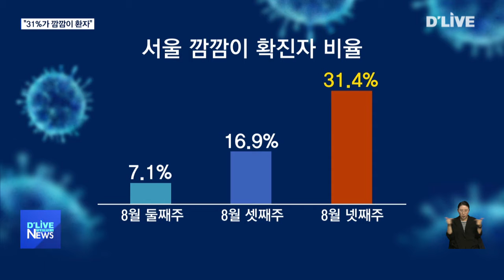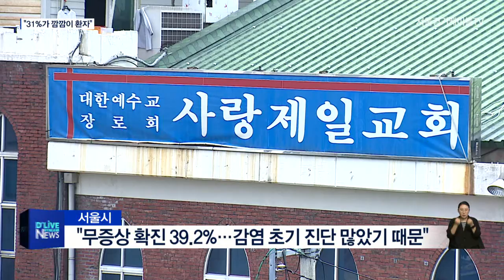[서울시] "서울 깜깜이 환자 비율 31.4%"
【 앵커멘트 】
코로나19 서울 확진자
세 명 중 한 명은
감염경로를 모르는
이른바 깜깜이 환자인 것으로
나타났습니다.
확진자수가 늘고 있는 것도
문제인데,
감염 경로를 알지 못하는 것도
문젭니다.

【 리포트 】
서울시가 밝힌 8월 넷째주
하루 평균 코로나 확진자 수는
126.3명. (총 884명)

8월 셋째주 하루 평균
128.9명에 비해선
다소 감소한 수칩니다.

하지만 발생 원인을 분석한 결과는
밝지 않습니다.

발생 원인 분류 상 '감염경로 확인 중',
즉 깜깜이 환자가 갈수록
늘고 있는 것.

8월 둘째주에는 전체 확진자의
7.1%였는데,

셋째주에 들어선 16.9%,

넷째주는 31.4%로 큰 폭으로
늘었습니다.

확진자 세명 중 한 명은
감염경로를 파악하기 어렵다는 겁니다.

고령층의 확진자 비율도 증가해
서울시 확진자 다섯명 중 한 명 이상이
65세 이상인 것으로 나타났습니다.

( 박유미 방역통제관 / 서울시청 재난안전대책본부 )
"코로나 19에 확진될 경우 중증으로 이어질 가능성이 높은 고위험집단인 65세 이상의 확진자수도 증가 추세입니다. 8월 둘째주 전체 확진자의 13.8%였던 65세 이상 확진자는 8월 셋째주 22.8%, 4째주 22.6%입니다."

또한 8월 무증상 확진자 비율이 39.2%로
높아진 것에 대해서는
사랑제일교회와 광화문 집회 사태 초기에
검사를 많이 해,
잠복기 상태 감염자가 많은 것으로
파악했습니다.